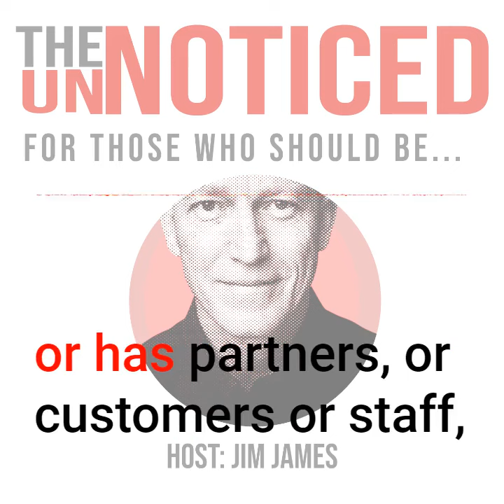How the Year of the Tiger can help your PR to roar.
The Chinese new year makes a huge impact on everybody. And from a business point of view, it's a very good time for public relations because there's a lot of cultural tradition tied up in this.

In this episode, I share how the Chinese New Year, and other calendar events and occasions, can be an opportunity for your business' PR, start a conversation, or build a relationship with your employees, partners, media partners, or clients.